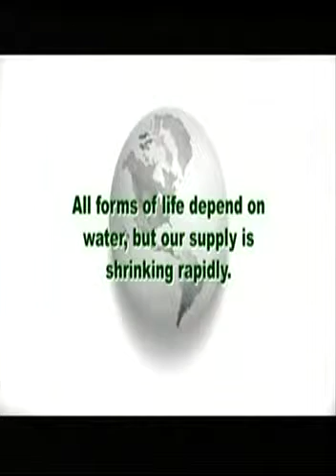BI4SP: WATER: rain catchment systems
In an inch of rain you could catch 7 BILLION gallons.

Anybody need a job